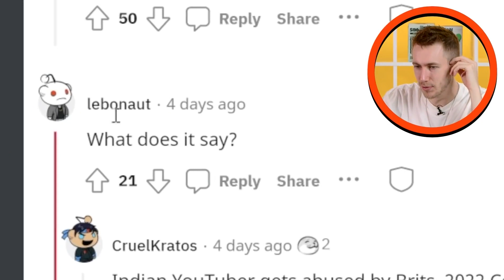Sidemen On Indian News?!?!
Simon/Miniminter/MiniminterShorts